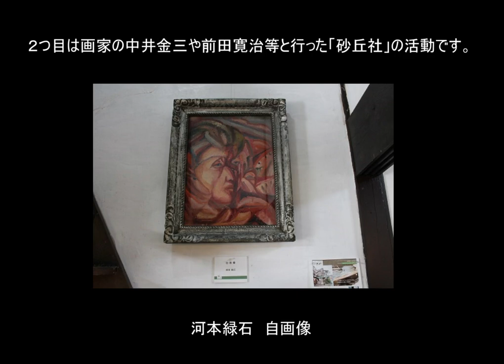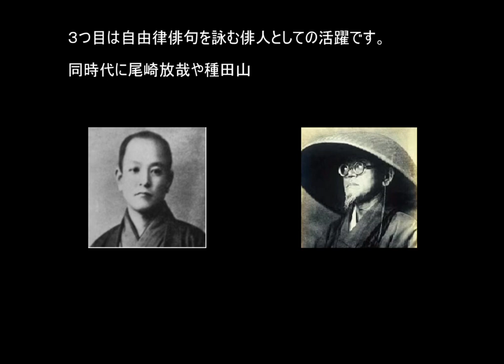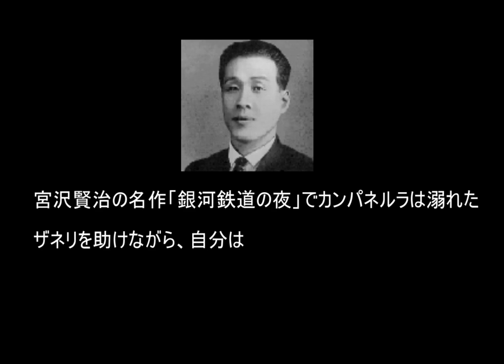河本緑石の軌跡 ー自由律俳句、アザリア、砂丘社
鳥取県倉吉市で活躍した河本緑石は自由律俳人としてはもちろん、宮沢賢治等とのアザリアでの活動や、前田寛治等との砂丘社の活動など多様な活動を展開しました。